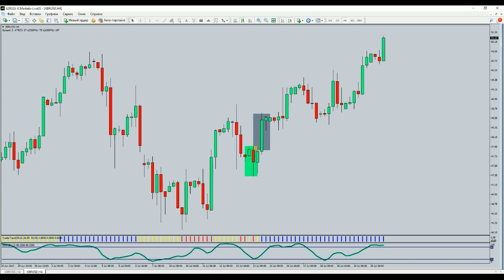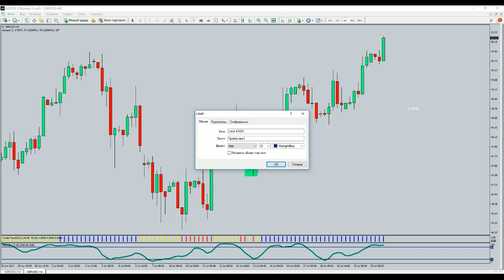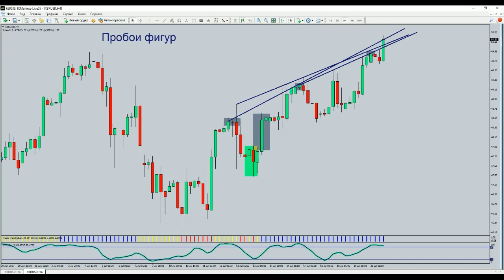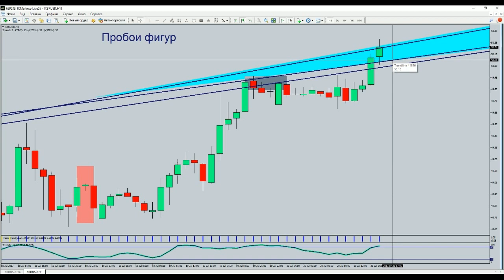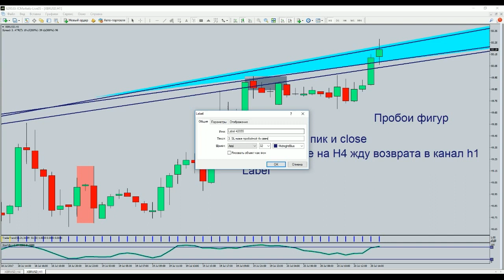Как определить пробой фигуры? Простая стратегия торговли. Обучение форекс